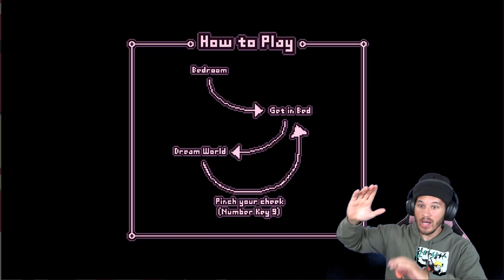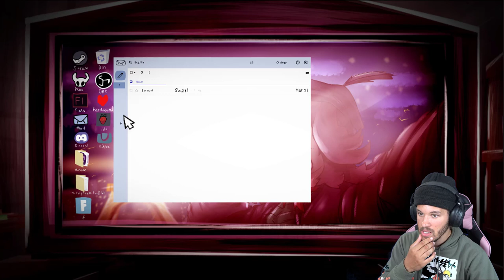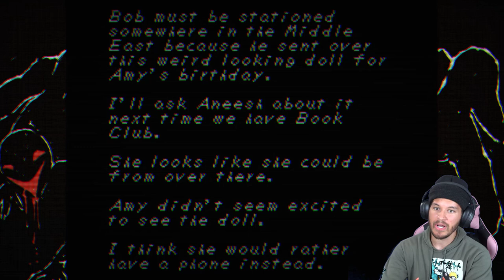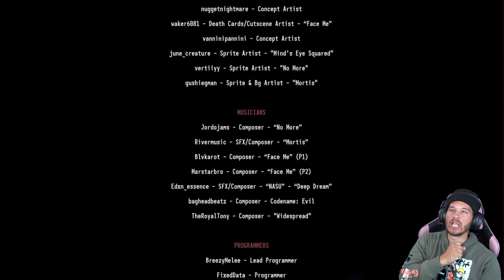THIS FRIDAY NIGHT FUNKIN HORROR MOD IS GOATED! | Friday Night Funkin Step Right Up Adventure Isle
Bros! We are back with another Friday Night Funkin mod called Friday Night Funkin Step Right Up Adventure Isle! This mod literally is one of the best mods I've played in a long time. If you miss old creepypastas and rpg maker horror games.. you in the right place!
LESS GEET IT LESS GOO!